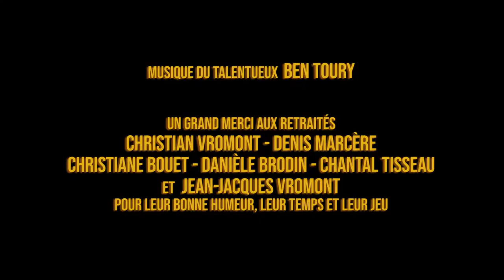Eric Vromont présente : Making "Merci pour vos services rendus" // Making of de Valérie Goess (2019)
Making of du film de Eric Vromont réalisé par Valérie Goess.
Un grand merci à elle pour avoir réalisé son premier making of en choisissant mon dernier film "Merci pour vos services rendus".
Merci pour son temps, pour l'intérêt qu'elle porte à mes films et, bien entendu, merci pour son travail et pour... son rire !

Avec : Jean-François Gallotte, Clotilde Bardet, Mwanza Masosa, Eric Vromont, Christian Vromont, Denis Marcère, Chantal Tisseau, Danièle Brodin, Christiane Bouet et Jean-Jacques Vromont.